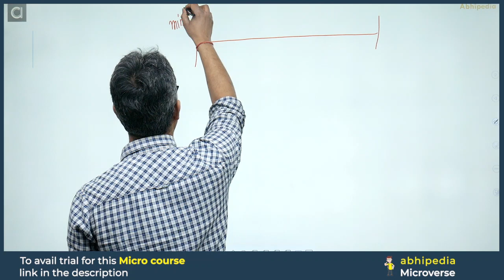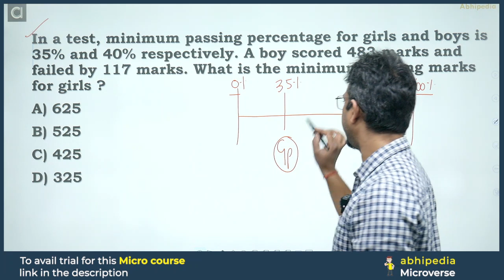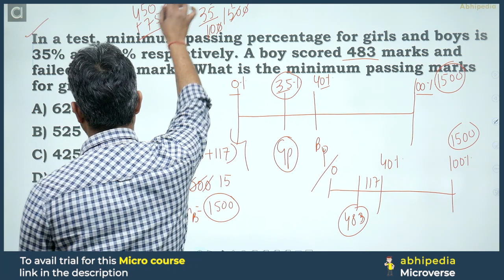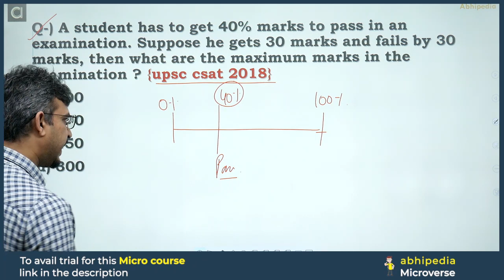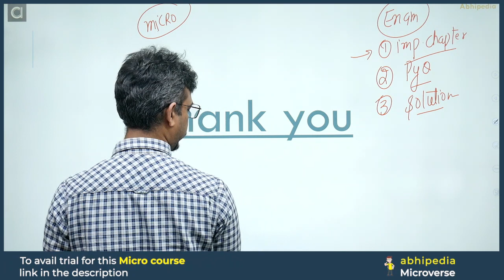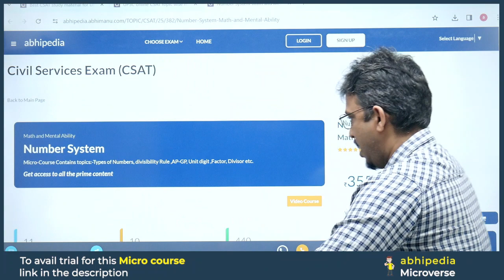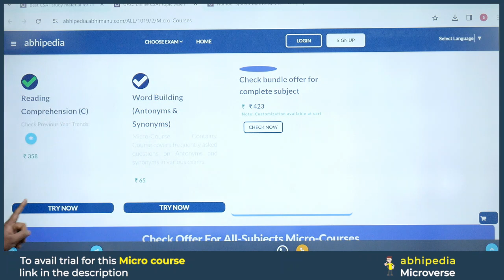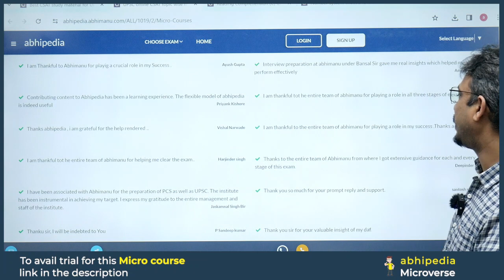UPSC CSAT EXAM 2024 | Target UPSC CSAT 2024 | Micro Lecture - 9 | abhimanu IAS